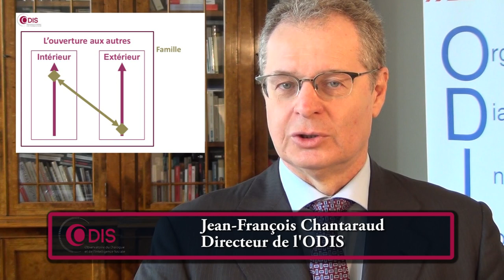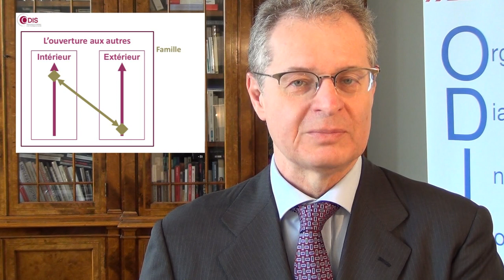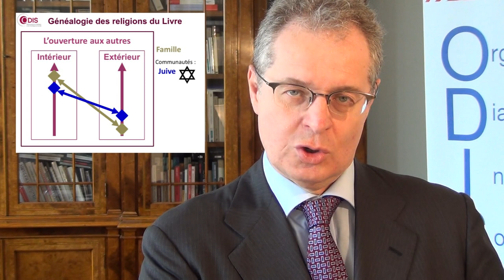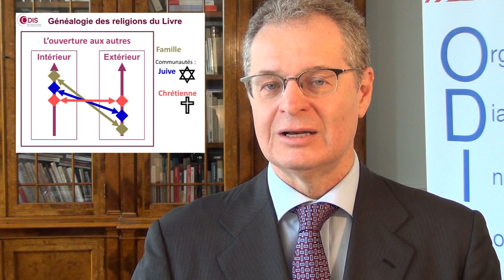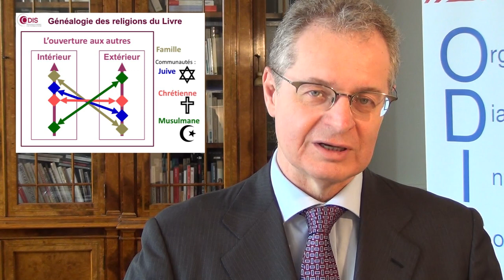Généalogie des religions du Livre | Lecture laïque des communautés | juive, chrétienne, musulmane.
Juifs, chrétiens, musulmans : à la recherche du vivre ensemble et du réussir ensemble.

Evaluer et maîtriser les niveaux d'ouverture interne et externe pour comprendre et construire le lien social durable.

La clé du vivre ensemble consiste à gérer la tolérance aux écarts de comportement et de pensée. Les deux voies de contrôle fonctionnent comme des vases communicants : l’ouverture externe et l'ouverture interne. Comment l'équilibre est-il géré au sein de la famille, des communautés juive, chrétienne, musulmane?

  - Au sein du cercle restreint d’une famille : le niveau d'acceptation est très élevé au sein d'un petit collectif (grande ouverture interne) dans lequel on entre que par la naissance ou le mariage (grande fermeture externe),
  - Le judaïsme vise à étendre la solidarité familiale : le processus d'entrée est élargi à ceux qui suivent un parcours d'intégration long et fastidieux (fermeture externe) et qui entrent dans la démarche d'étude et la culture de responsabilité intellectuelle (ouverture interne),
  - Les chrétiens visent à étendre la solidarité présente chez les juifs à toute l’humanité : le processus d'intégration est allégé en quelques rites (ouverture externe), mais la parole divine ne peut guère être débattue (fermeture interne),
  - L’Islam vise à ancrer la solidarité présente chez les chrétiens dans la communauté mondiale : l'entrée ne dépend que d'une seule déclaration personnelle (grande ouverture externe), mais chacun doit ensuite être soumis à Dieu ("Islam" en arabe : "soumission") et connaître sa parole ("Coran" en arabe : "récitation") sans la commenter ni l'analyser (grande fermeture interne).

Avec ces quatre générations de systèmes sociaux, il apparait que l'élargissement des cercles et l'inclusion de plus de diversité dans le collectif impose le respect de règles plus strictes :
 - plus l'entrée dans le cercle est contrôlée, plus l'auto-contrôle est grand et moins il est nécessaire de réguler le fonctionnement,
 - moins l'entrée dans le cercle est contrôlée, plus l'auto-contrôle est faible et plus il est nécessaire de réguler le fonctionnement.

La clé consiste à réguler le fonctionnement par la systématisation d'un vrai dialogue entre toutes les communautés et au sein de chacune de leurs différentes composantes. Il est donc indispensable d'instaurer des débats citoyens sur tous les grands enjeux de société en France, en Europe et dans le Monde :
  - Débat civique dans les écoles, entre jeunes, mais aussi avec les adultes,
  - Débat interne dans les entreprises, avec les salariés, mais aussi avec les clients, fournisseurs et partenaires multiples,
   - Débat public dans les collectivités territoriales avec les citoyens et ceux qui aspirent à le devenir.

Il s'agit donc d'augmenter le management et la démocratie par l'instauration d'un nouvel étage : celui du débat.

Par Jean-François Chantaraud, Directeur de l'Observatoire du Dialogue et de l'Intelligence sociale. L'ODIS est un centre de recherche appliquée et un cabinet de conseil en Intelligence Sociale. Il déploie depuis 1990 des démarches de réflexion collective dans les organisations publiques et privées, à travers des méthodes et outils uniques de dialogue, étude, évaluation, formation et RSE.